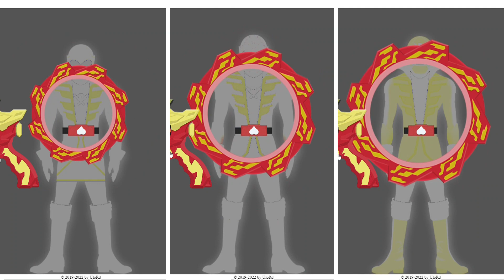Donbrothers/Gokai Red, Saru Brother/Gokai Blue, Oni Sister/Gokai Yellow [Avataro Sentai Donbrothers]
DonMomotaro
Rex Vistamp (レックスバイスタンプ), Rex Vistamp (Black Metal Plating ver.) (レックスバイスタンプ（ブラックメタルメッキver.）
Eagle Vistamp (イーグルバイスタンプ), Megalodon Vistamp (メガロドンバイスタンプ)
Batta Vistamp (バッタバイスタンプ), Mammoth Vistamp (マンモスバイスタンプ)
Ptera Vistamp (プテラバイスタンプ), Bat Vistamp (バットバイスタンプ)
Lion Vistamp (ライオンバイスタンプ), Jackal Vistamp (ジャッカルバイスタンプ)
Kong Vistamp (コングバイスタンプ), Kamakiri Vistamp (カマキリバイスタンプ)
Brachio Vistamp (ブラキオバイスタンプ)
◕ Reiwa Rider: